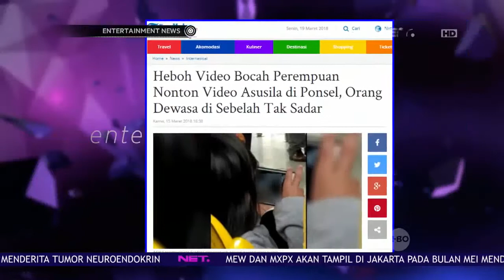Mona Ratuliu Memberikan Sex Education Kepada Anak Sejak Dini